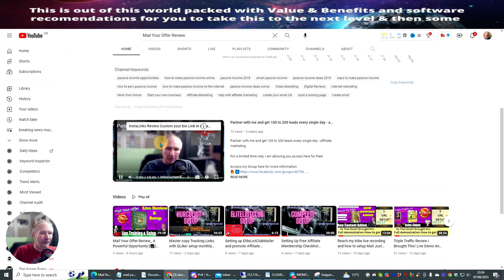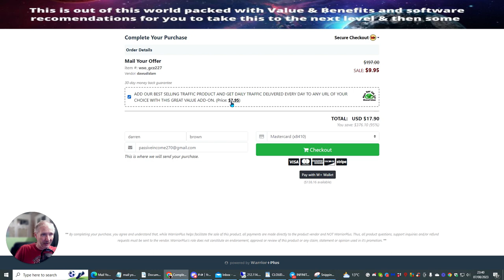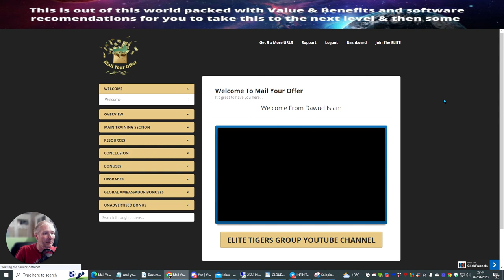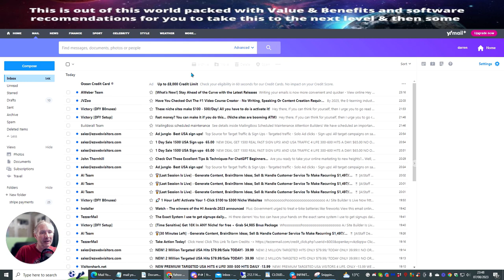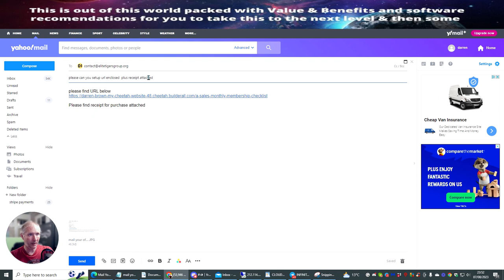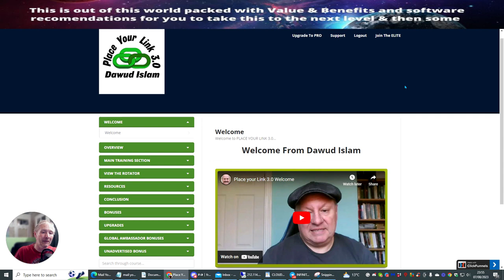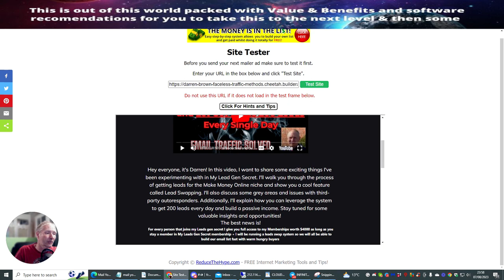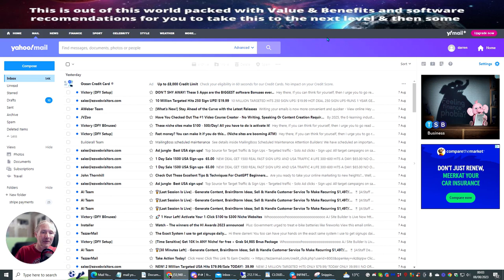Mail Your Offer & Place Your Link Full Setup Training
earn a monthly income for free below

get my monthly memberships rated at $4000 worth of value when you join this and receive 100 to 200 warm buyers, real subscribers you can earn from. see below
Setup this now and partner up with me

Simple just follow the video everything here is for you to get started